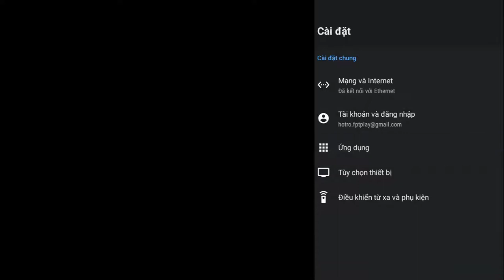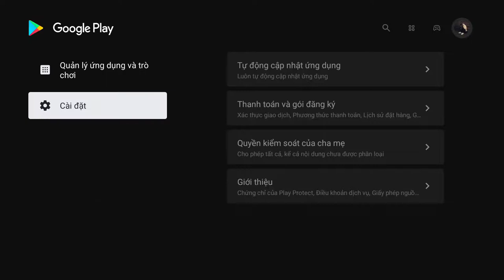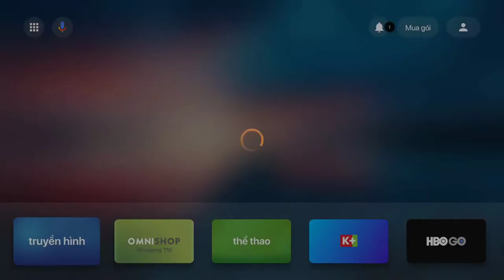Hướng dẫn khắc phục tình trạng lỗi không hiện mã QR Code khi mua gói dịch vụ trên FPT Play Box